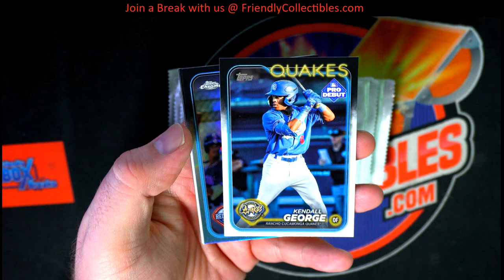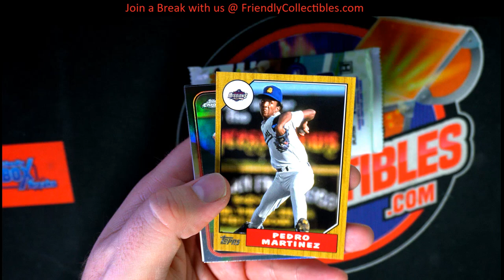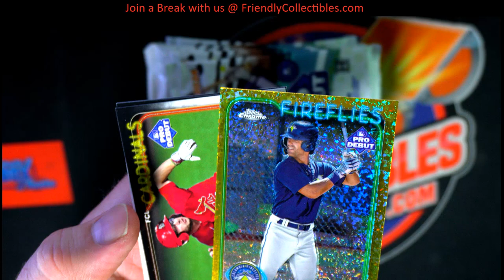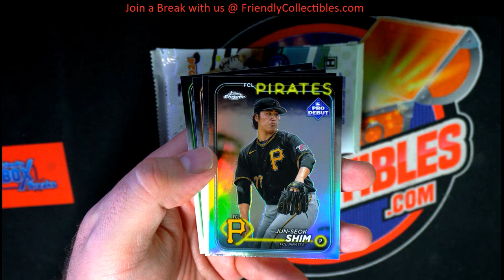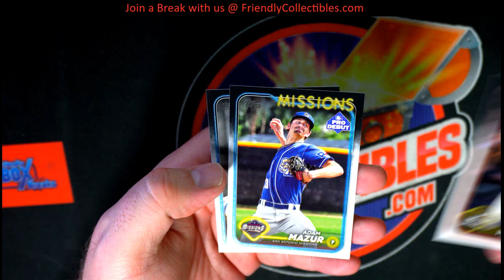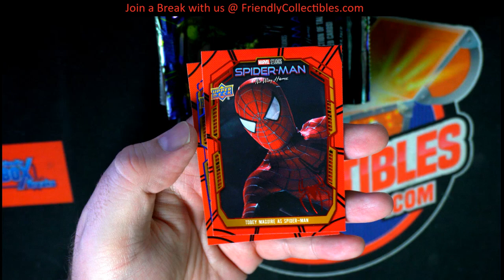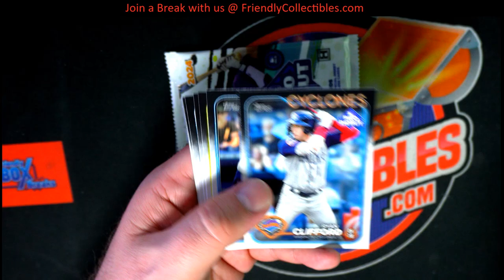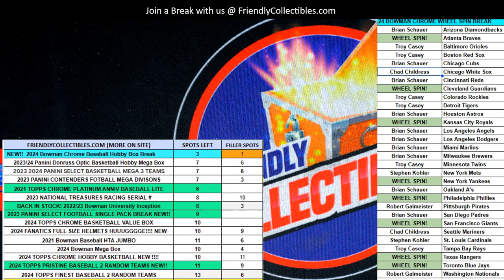PACK RIPS FOR TROY C STPHEN K ROBERT G GERALD B